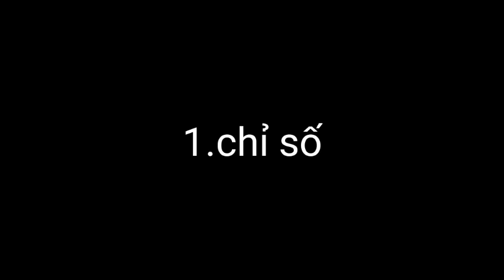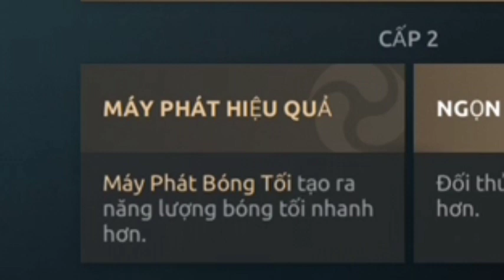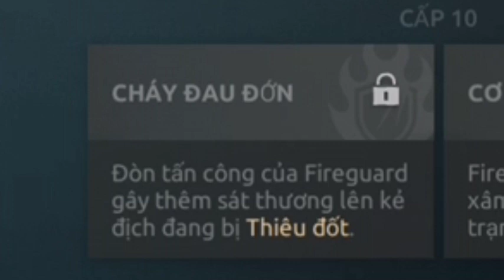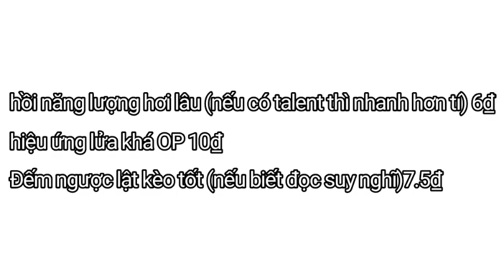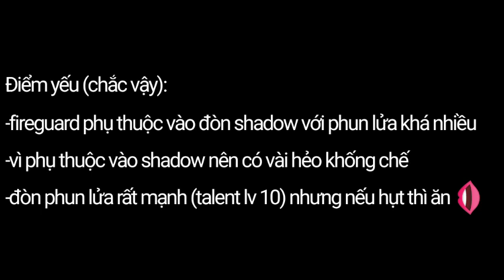Giới thiệu và đánh giá Fireguard || Shadow Fight Arena